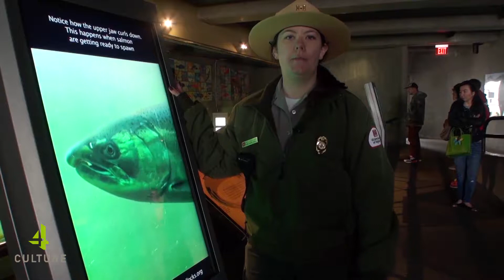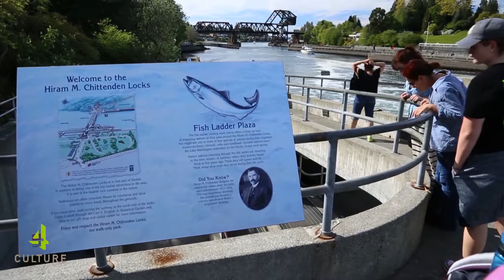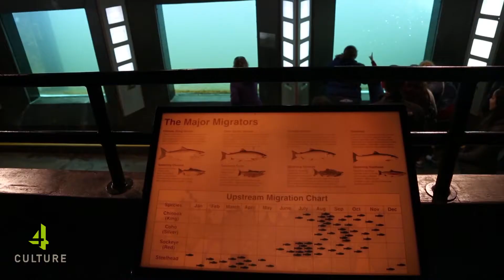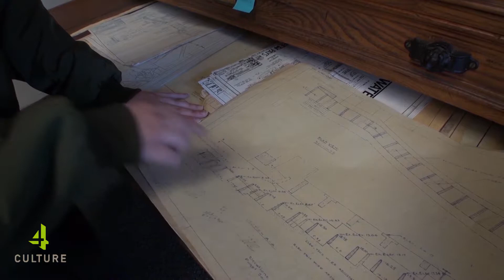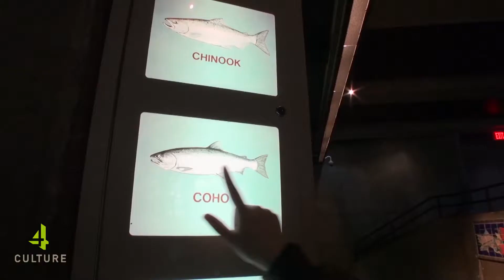4Culture - Legacy of the Locks: Salmon in the City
The fish passage at the Hiram Chittenden Locks is celebrating its 100th anniversary in 2017. This video tells the story of the thousands of salmon that migrate through the Locks and the Lake Washington Ship Canal each year.